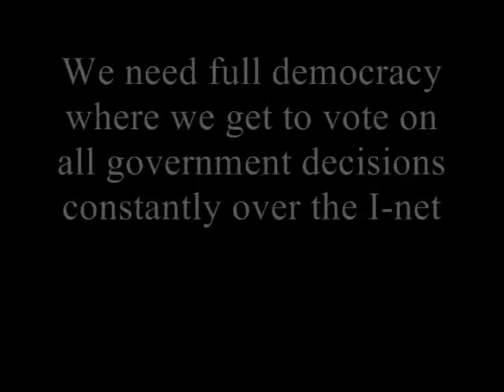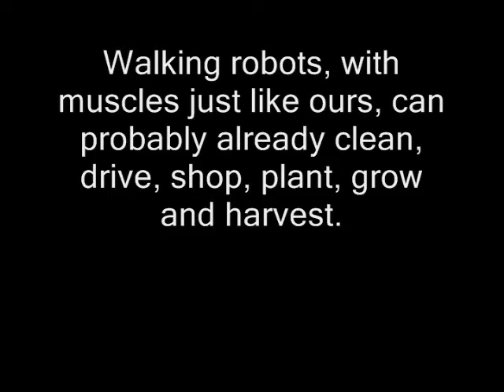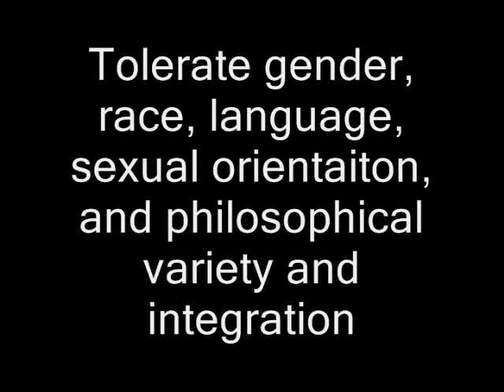Teacher - Ted Huntington